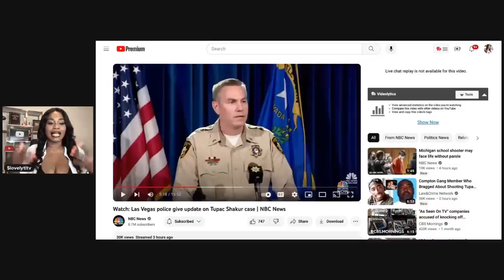Keefe D Gets Arrested & Charged for 2Pac's Murder